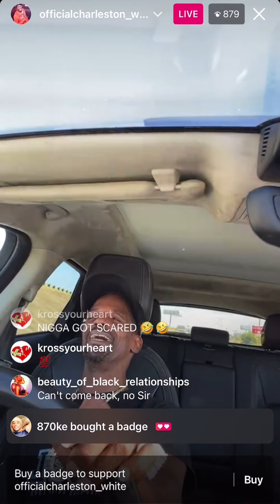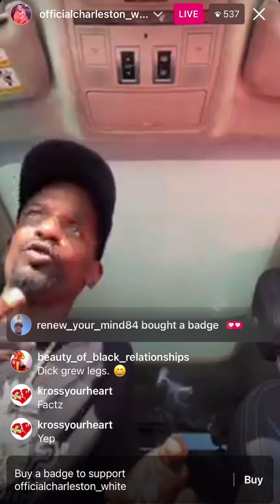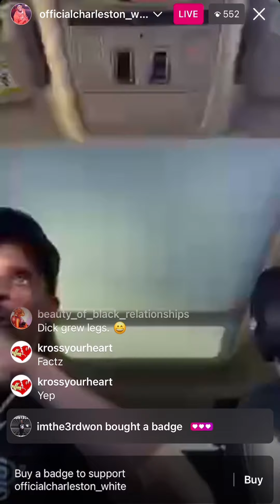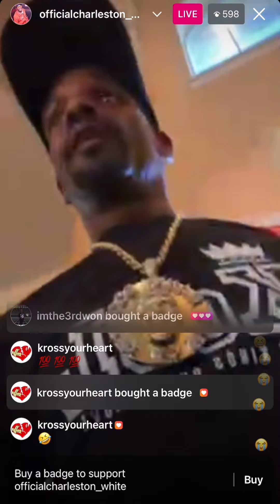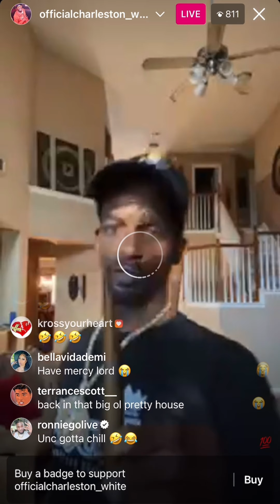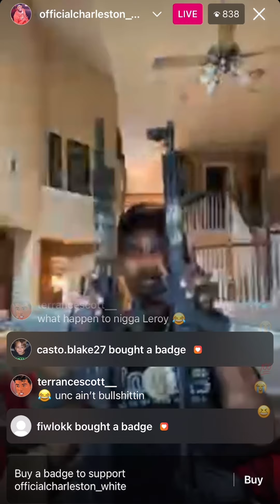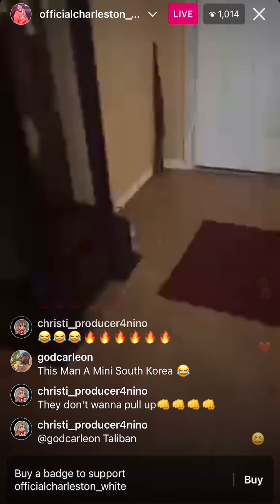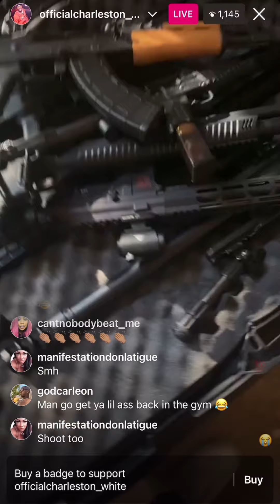Charleston White IG Live • More Drama, Says Address Was Put On The Internet, Dares Anyone To Pull Up